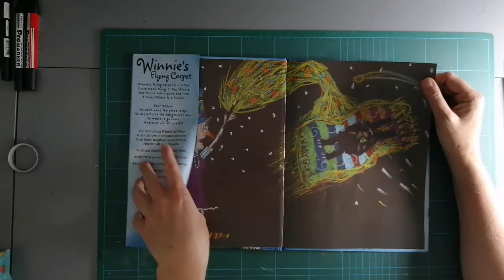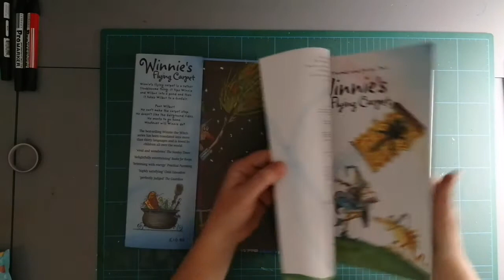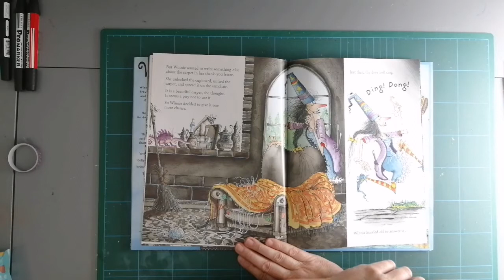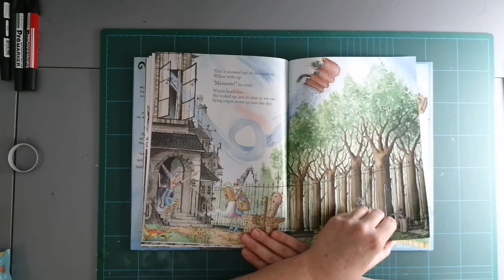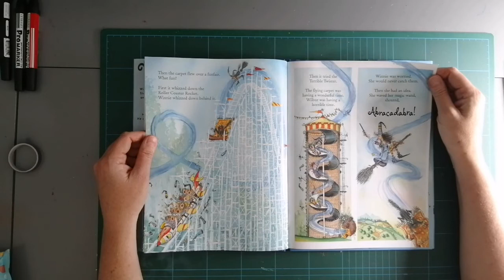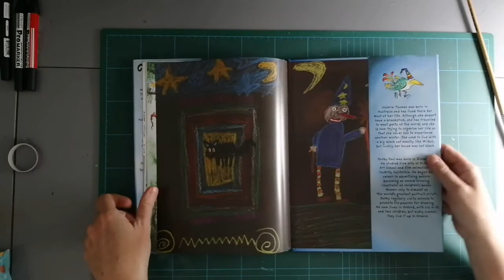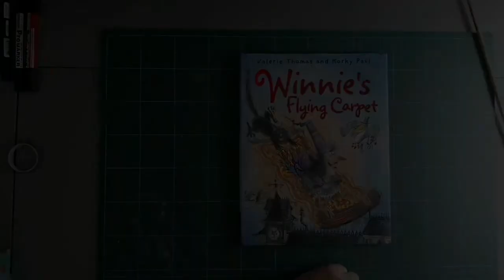Mrs Richards Reads...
Winnie's Flying Carpet